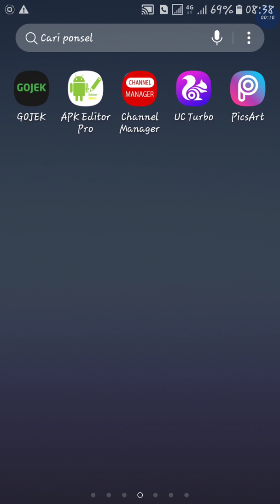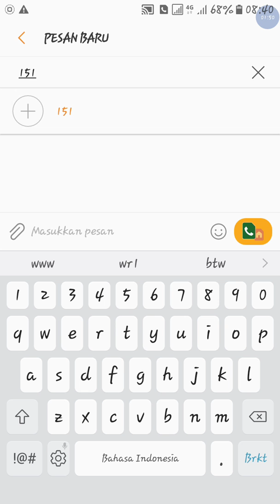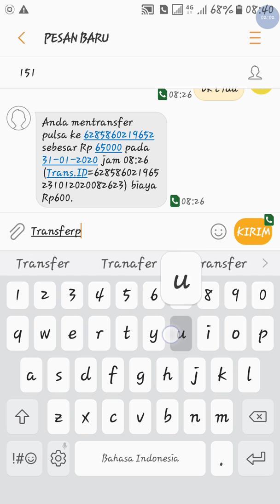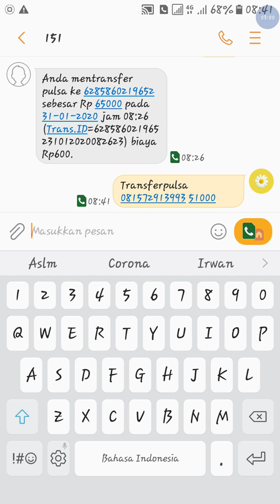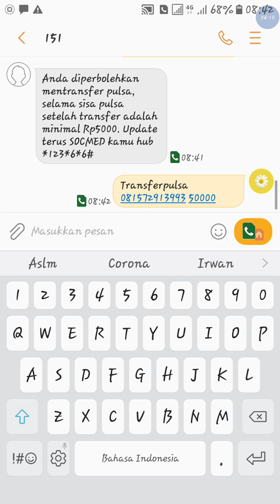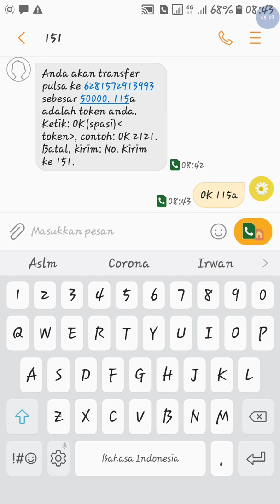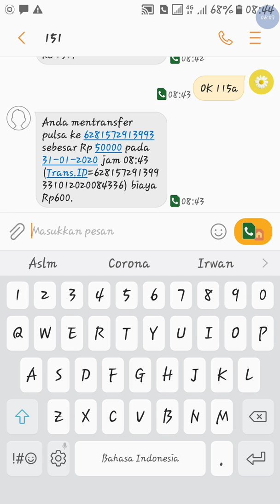Cara cepat dan mudah Transfer Pulsa IM3 | Gi-Putv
Cara Transfer Pulsa IM3 dengan Mudah, Cara cepat dan mudah Transfer Pulsa IM3 | Gi-Putv